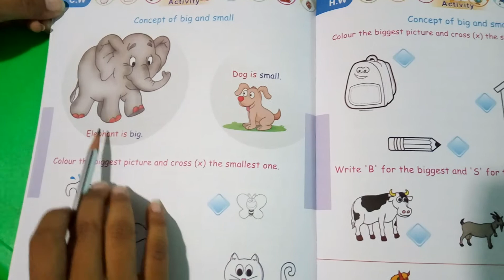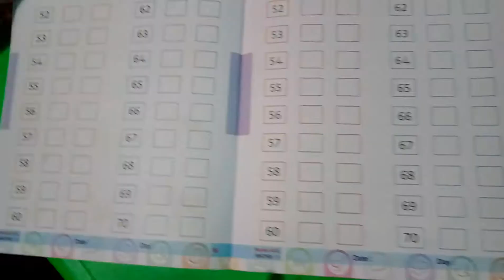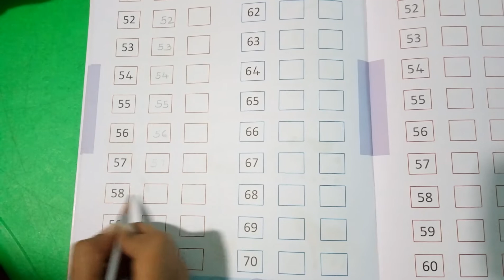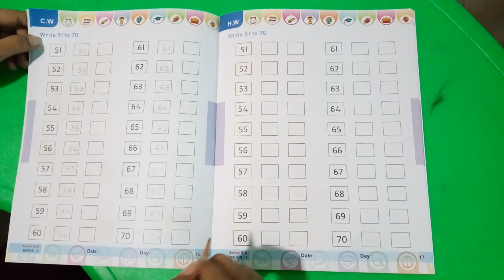STD – SR.KG. || SUB: MATHS || HARIKRUSHN INTERNATIONAL SCHOOL